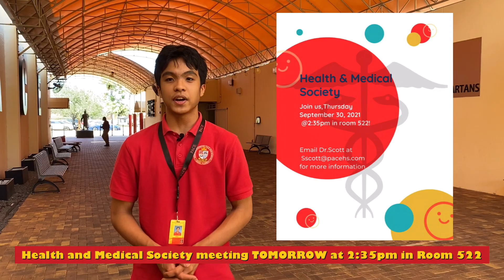PBS - September 29, 2021